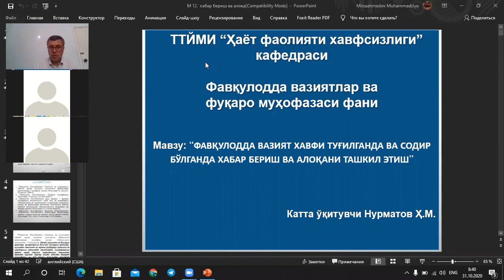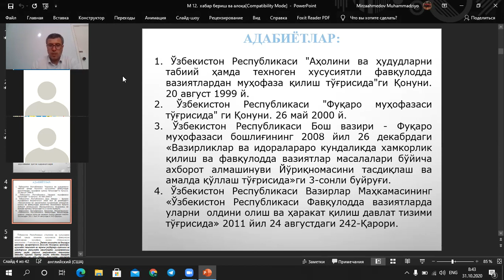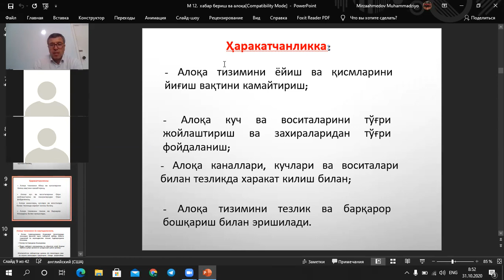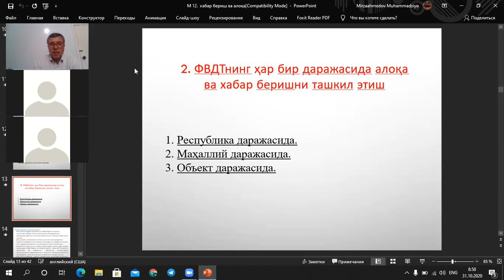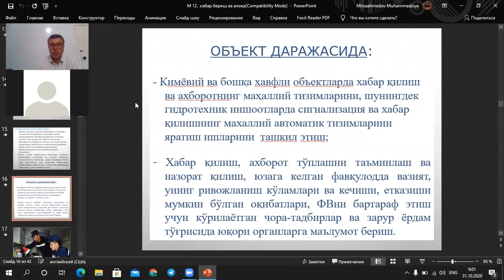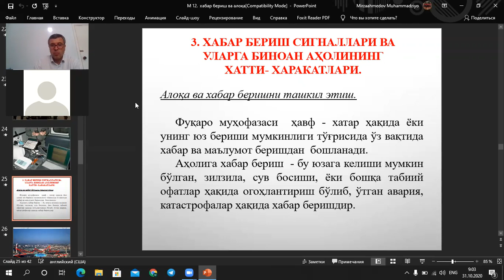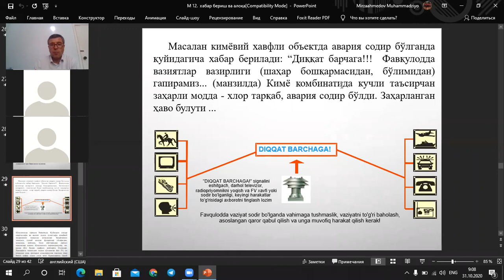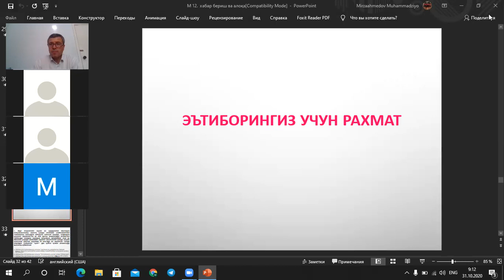ФВ ва ФМ Мавзу № Ф